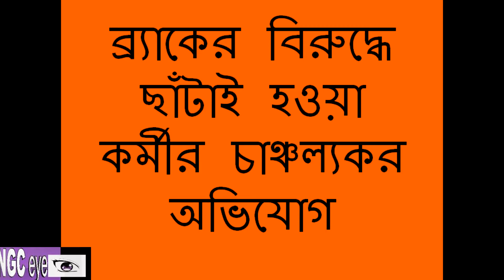আড়ং দুধ এ ভেজাল ! vejal aarong dud/milk.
খাদ্যা ভেজালকারী একজন খুনী ।আমরা এ খুনীদের ফাঁসীর দাবি জানাচ্ছি ।আসুন ভবিযৎ প্রজন্মের জন্য ভেজালমুক্ত খাদ্য নিশ্চিত করি।ভেজালমুক্ত খাবারের সামাজিক সচেতনার জন্য ভিডিওটি বেশী বেশী শেয়ার করুন !! আরো আপডেট পেতে সাবসক্রাইব করে রাখুন।